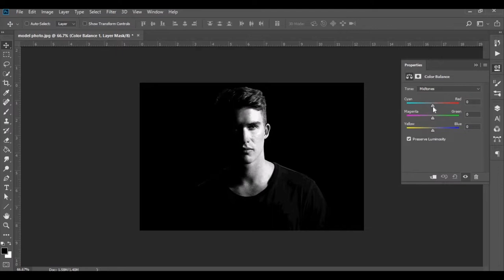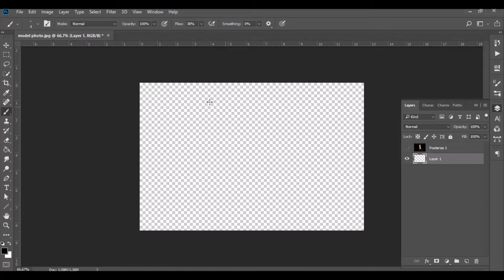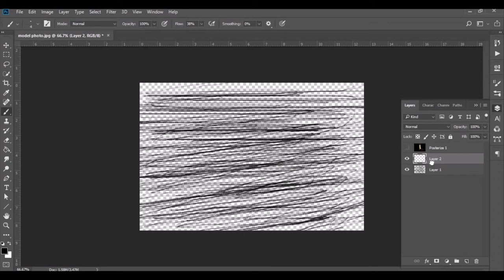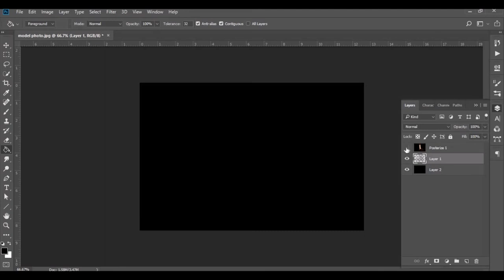Turn Your Photo Into Line Photo With Photoshop!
In today's Photoshop tutorial I'm going to show you how to make your photo in line photo.

0:00 -intro
0:08 - Edit Photo
1:06 - Brush Tool
3:00 - Clipping Mask